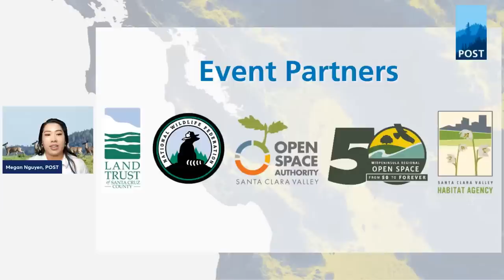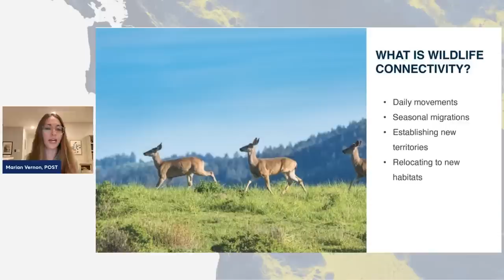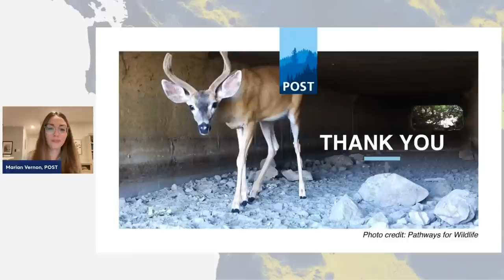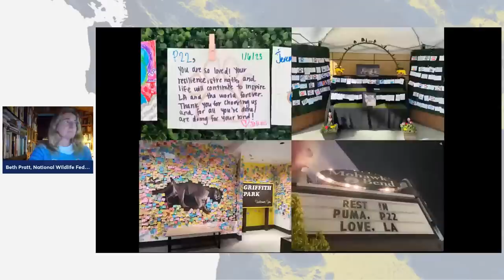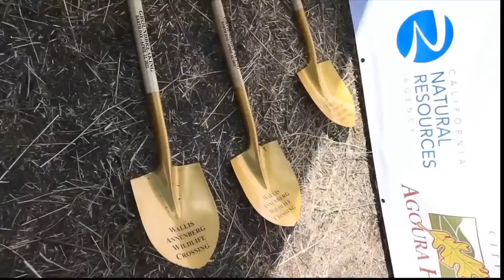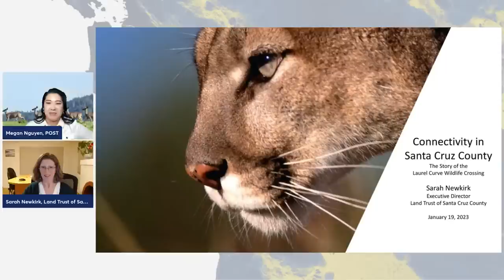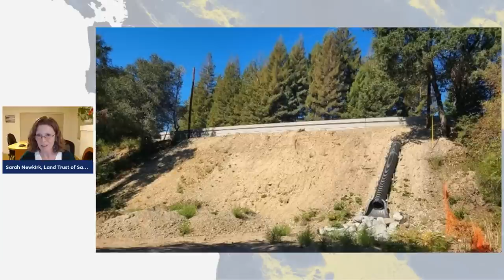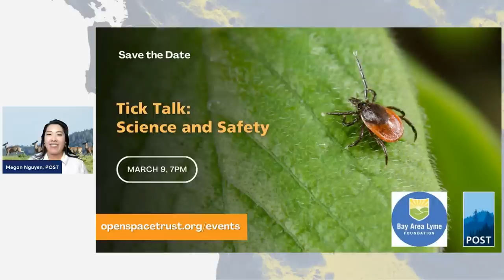Tails of Two Cities: Wildlife Connectivity From the Bay to LA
Wildlife need more than a patch of healthy habitat – they need connected landscapes in order to survive and thrive. Connected habitats are critical for animals to move safely across the landscape to find food, water, and shelter. They also need room to roam in order to mate and to maintain healthy, genetically diverse populations. However, many obstacles to their movement threaten their long-term survival including habitats that are fragmented by development, housing, roads and freeways, fences, and other man-made barriers.

From the Bay Area to Los Angeles, conservation groups are working hard to not only protect and enhance critical habitat for our local wildlife, but ensure that wildlife can move throughout these areas to ensure their resilience in the face of a changing climate.

Join us as three scientists from the National Wildlife Federation, Land Trust of Santa Cruz County, and POST share the work they are doing in their respective regions to connect wildlife across the state. They’ll also talk about the many organizations working together on these projects including the Midpeninsula Regional Open Space District, Santa Clara Valley Open Space Authority, POST and the Santa Clara Valley Habitat Agency.

Join POST and our conservation partners for an interactive panel discussion exploring the importance of habitat connections for wildlife like mountain lions, bobcats, and many other animals. Our expert panelists will discuss efforts taking place in the Bay Area and in Southern California including the Laurel Curve wildlife crossing under Highway 17, efforts in Coyote Valley and the Wallis Annenberg Wildlife Crossing at Liberty Canyon on 101 in Southern California. You don’t want to miss this interesting opportunity to learn about the habitat connectivity issues that wildlife face, and dive deep into the specific projects that conservation groups are taking on to build a more connected and healthy ecosystem in California.

Learn how to get involved in the master planning process for Coyote Valley

Read the press release from the Land Trust of Santa Cruz County about their latest efforts to connect wildlife